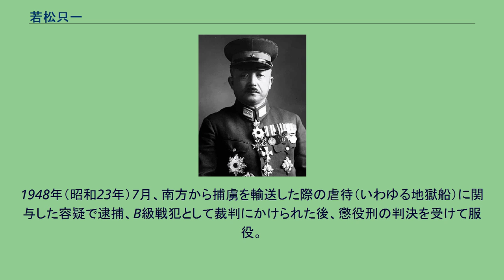若松只一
若松 只一（わかまつ ただかず、1893年（明治26年）3月8日 - 1959年（昭和34年）11月19日）は、日本の陸軍軍人。
終戦時の陸軍次官。
本籍愛知県。
陸軍工兵中尉・若松八弥の長男として福島県で生まれる。
名古屋陸軍地方幼年学校、中央幼年学校を経て、1914年（大正3年）5月、陸軍士官学校（26期）を卒業。
1926年（大正15年）12月、陸軍大学校（38期）を卒業した。
歩兵第33連隊中隊長、参謀本部付勤務、参謀本部員などを経て、1930年（昭和5年）8月から1932年（昭和7年）10月までドイツに駐在した。
1932年10月、歩兵第33連隊大隊長となり、参謀本部員、欧州出張、陸軍省軍務局課員（軍務課）、参謀本部付などを歴任し、1937年（昭和12年）6月、オーストリア大使館兼ハンガリー公使館付武官となり、1938年（昭和14年）3月、「ドイツによるオーストリア併合」（「アンシュルス」）以降、ハンガリー公使館付武官を経て帰国。
1939年（昭和14年）8月、陸軍少将に進級し留守第3師団司令部付となる。
1939年10月、第38歩兵団長に就任し日中戦争に出征。
広東付近での諸作戦に参加した。
1940年（昭和15年）2月、第22軍参謀長に転じた。
同年11月、第22軍が廃止され参謀本部付となる。
太平洋戦争を参謀本部総務部長として迎え、1942年（昭和17年）12月、陸軍中将に進級した。
1942年12月、参謀本部第3部長となり、翌年10月、第46師団長に就任。
1944年（昭和19年）11月、南方軍総参謀副長に転じた。
1945年（昭和20年）4月、本土決戦に備える第2総軍参謀長に就任。
同年7月から10月まで陸軍次官を務め終戦を迎えた。
同年11月、予備役に編入となった。
1948年（昭和23年）7月、南方から捕虜を輸送した際の虐待（いわゆる地獄船）に関与した容疑で逮捕、B級戦犯として裁判にかけられた後、懲役刑の判決を受けて服役。